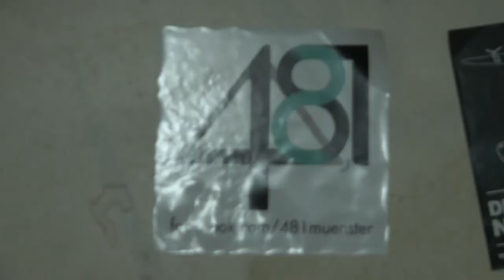Giant Hedgehog Interview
CC-BY-SA-NC

mnstr.tv
mnstr-medien.de